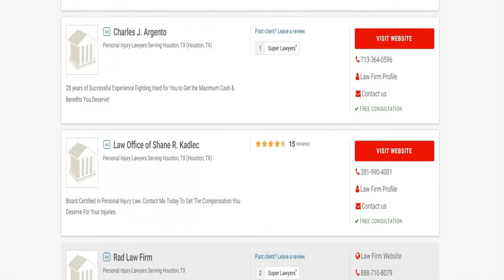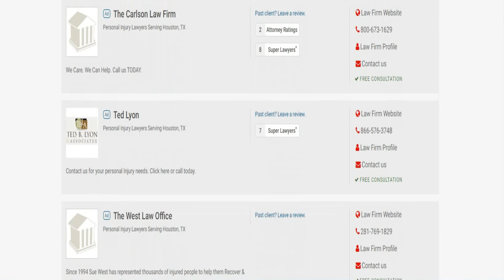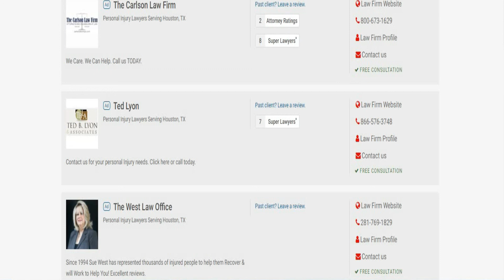Personal Injury Lawyers in Houston Texas Accident Attorney Houston tx Best Injury Lawyer Houston